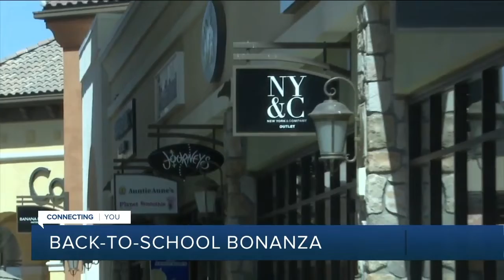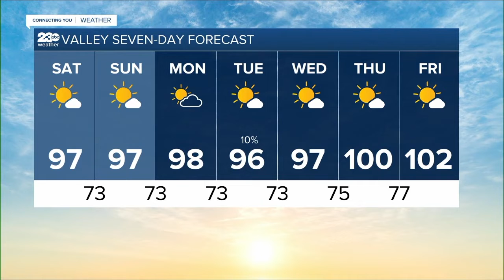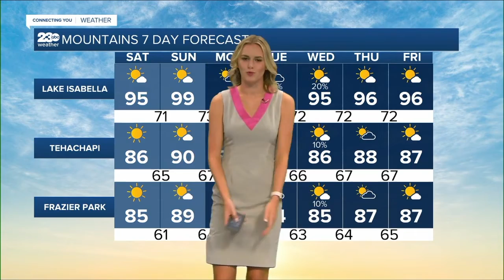KERO 23 ABC News Bakersfield Latest Headlines | August 6, 9am